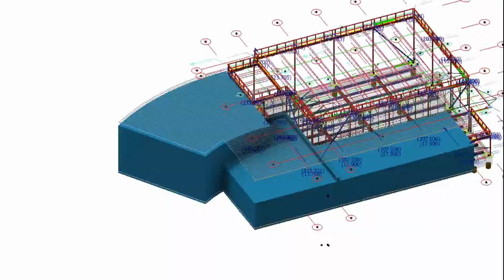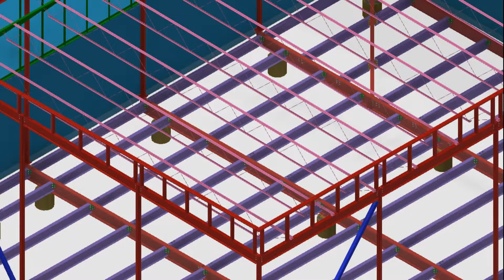2D to 3D Integration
2D/3D INTEGRATION  - COMPRESSING DATA SETS

RIS is combining 2D AutoCAD drawings with 3D modeling so the Fabricator, General Contractor, Engineer, Architect, and Installation crew can easily see what needs to be done and operate as a Team. Rather than having to flip through multiple 2D drawing pages all the data is compressed into a single 3D view portal accelerating communication and comprehension.

This data can be compressed into a single file to review on a Tablet on the Job Site.

We are here to make your Team a success.

Rapid Integrated Solutions - Engineering on Demand